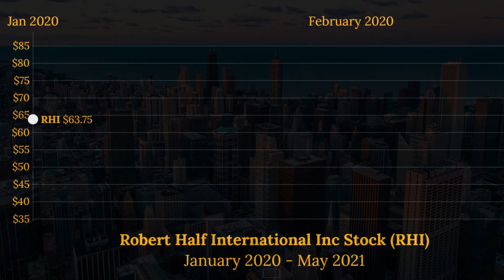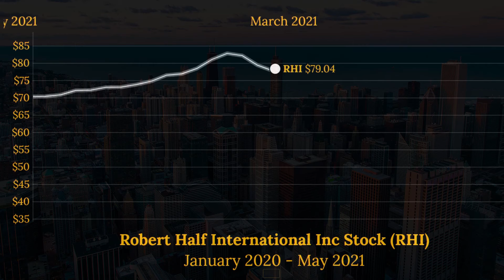Robert Half International Inc (RHI) Stock Price Animated Graph 2020-2021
This video animates the progression of the RHI stock (Robert Half International Inc) since January 2020 until the beginning of May 2021. Currency is in USD.